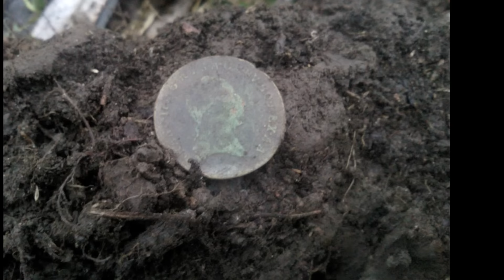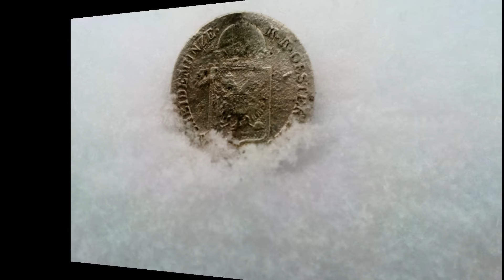The first finding in 2016 - První hledání v roce 2016.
Metal Detektor/ Detektor kovu/металлоискатель/metal Dedektörü/detector de metales/Wykrywacz metalu/Metallsuchgerät/metāla detektors/metalo detektorius/metaaldetector/Détecteur de métaux/metallinilmaisin/金属探测器/metal dedektörü